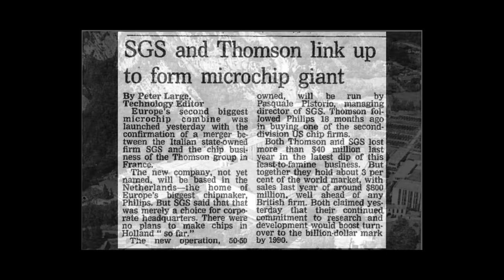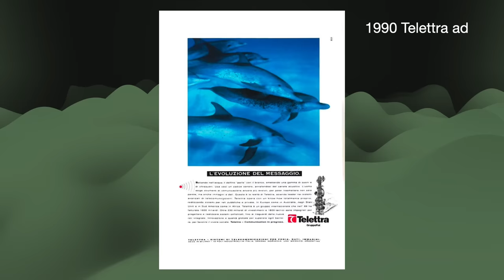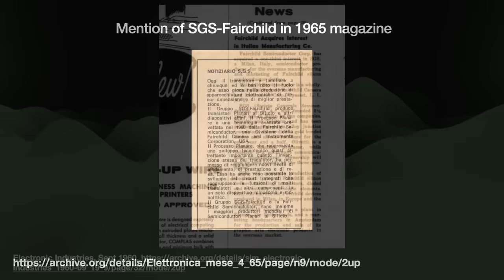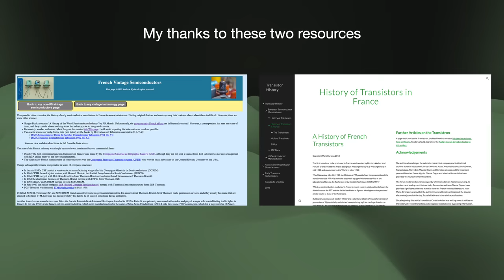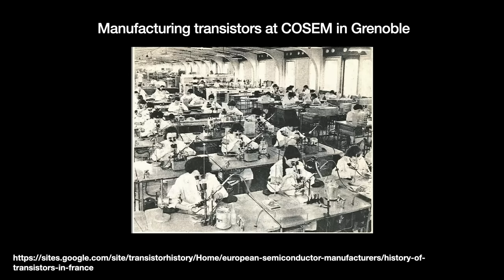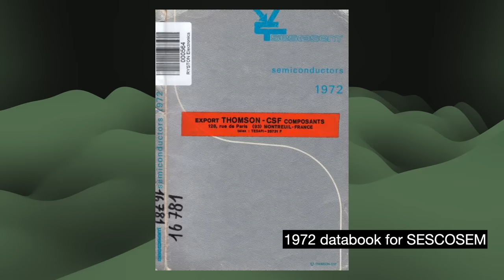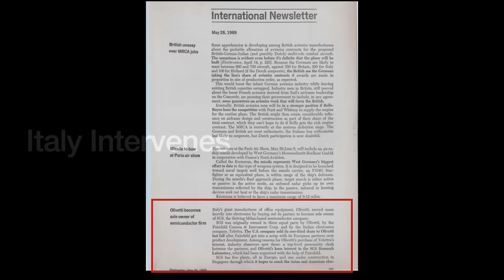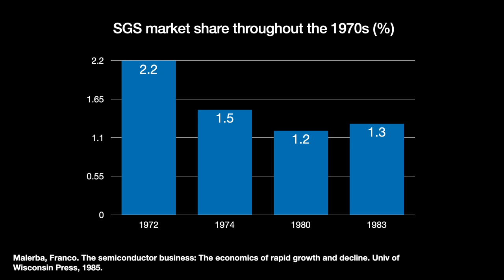STMicroelectronics: The Turnaround That Created a European Semiconductor Giant